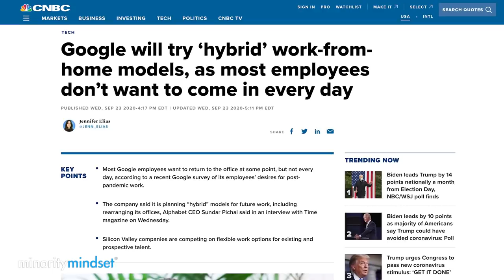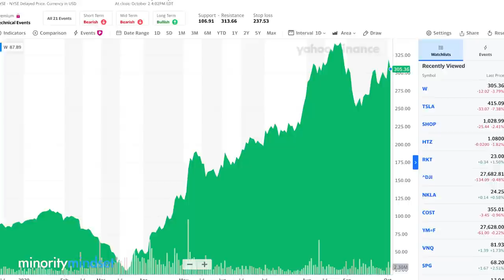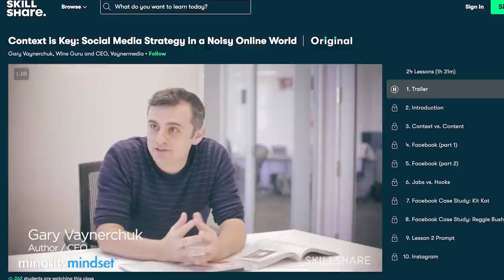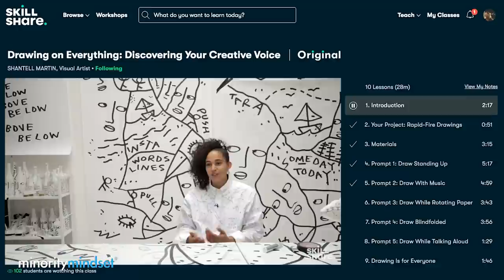3 Ways To CAPITALIZE On The Work From Home Movement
Work from home is not going away - in this video we show you how you can capitalize on the work from home trend

3 Ways To CAPITALIZE On The Work From Home Movement
0:14 - When the pandemic hit the United States our team started working from home
1:08 - Work from home is not going away so you need to know how to capitalize on the work from home shift
2:00 - The most accessible way to profit from the work from home trend is by investing in companies that profit when people work from home

We are a financial news & education company. The Minority Mindset has nothing to do with the way you look. It's the mindset of thinking differently than the majority of people.